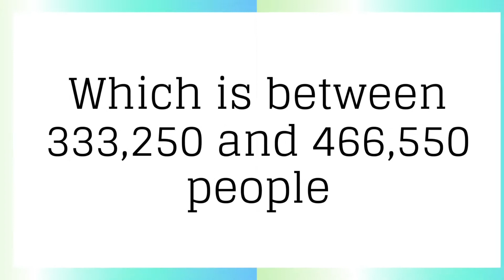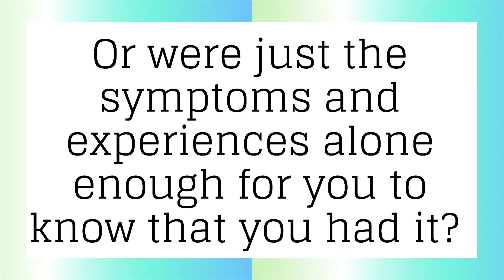Ex-Bulimics Answer Your Questions - Body Dysmorphia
Last week, we delved into the general facts and information to do with bulimia. This week, we answered all your questions related to body dysmorphia, so sit back, relax and enjoy the show!

0:00 - Introduction
0:27 - What is body dysmorphia?
2:29 - How is your body dysmorphia now?
5:49 - When did you start feeling body dysmorphia?
8:05 - Was your self-image distorted because of inherited behaviour?
9:17 - Were you professionally diagnosed? Or did you figure it out yourself?
9:55 - Were you ever shamed or bullied?
12:20 - Do you think bullying contributed to getting body dysmorphia?
13:06 - Goodbyes and future video info